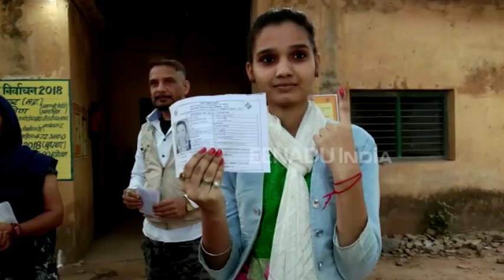ग्वालियर: वोट डालने पहुंचे नए मतदाता, बुजुर्गें में भी दिखा खासा उत्साह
FOR STORY CLICK:
For RSS Feeds बुधवार को विधानसभा चुनाव के लिए मतदान शुरू होने से पहले ही ग्वालियर में लोगों की कतारें लगना शुरू हो गई थी. खास बात यह थी कि लाइन में खड़े लोगों में युवा और पहली बार वोट कर रहे मतदाताओं से लेकर बुजुर्ग और दिव्यांग मतदाता भी बड़ी संख्या में पहुंचे. कुछ बुजुर्ग ऐसे भी थे जो ऑटो से मतदान करने पहुंचे. वहीं पहली बार मतदान करने पहुंची अवनीत मान ने कहा कि उसे पहली बार मतदान करते अच्छा लगा और वह चाहेगी की सभी का ख्याल रखने वाली सरकार बने.